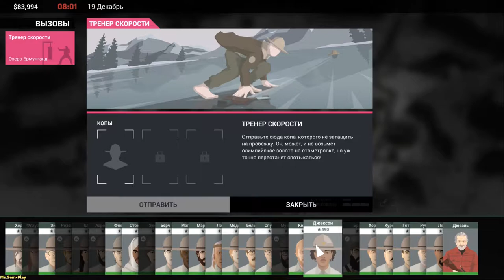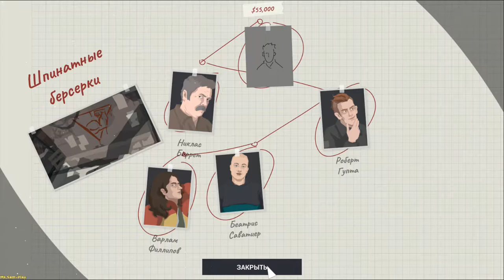This Is the Police 2 ➤ The circus burned down(Цирк сгорел) №17